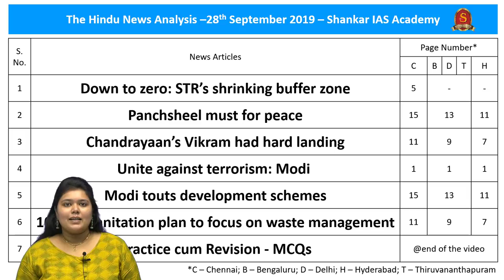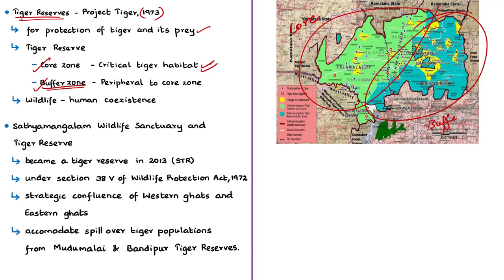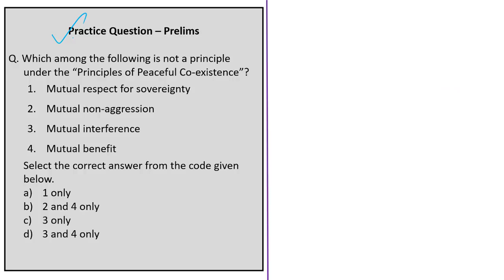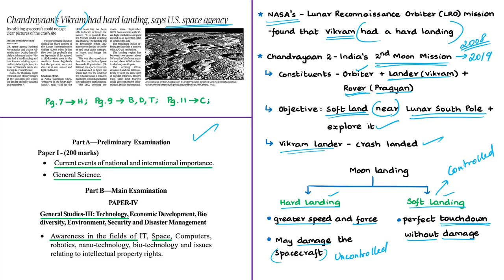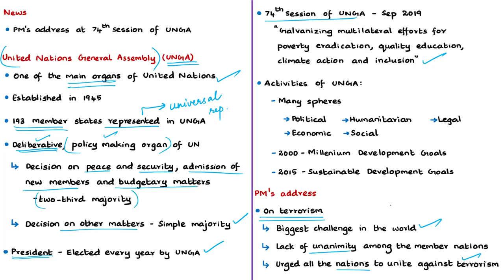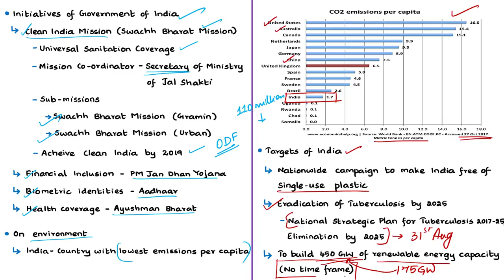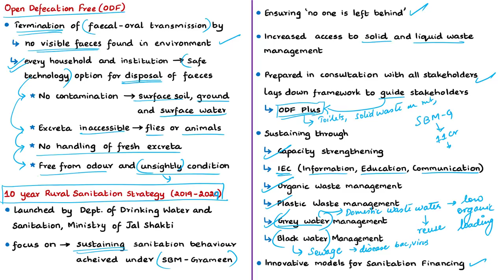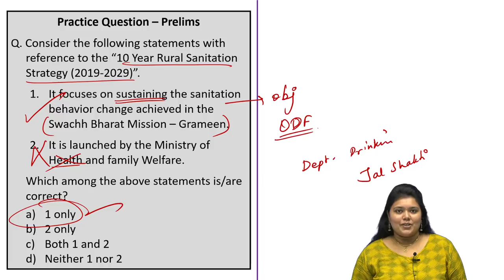The Hindu News Analysis | 28th September 2019 | Daily Current Affairs -UPSC Mains 2019 -Prelims 2020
1. Down to zero: STR’s shrinking buffer zone – 00:43
2. Panchsheel must for peace – 11:28
3. Chandrayaan’s Vikram had hard landing – 20:02
4. Unite against terrorism: Modi – 26:01
5. Modi touts development schemes – 26:01
6. 10-year sanitation plan to focus on waste management – 37:24
7. Practice cum Revision – MCQs – 43:37

Important topics such as EcoSensitiveZone Panchsheel VikramLander BufferZone TigerReserve UNGA 10YearSanitationPlan are vividly discussed in UPSC Perspective in this video.